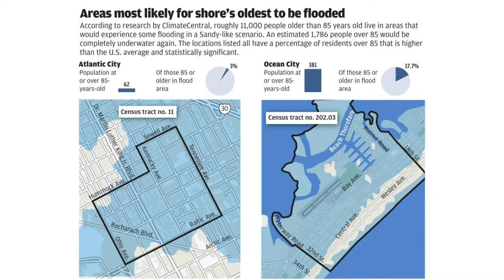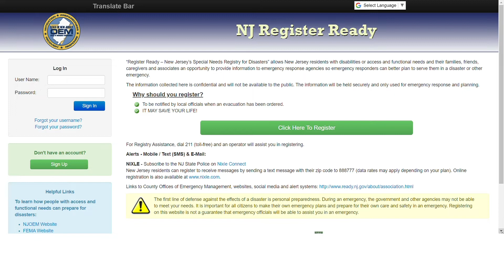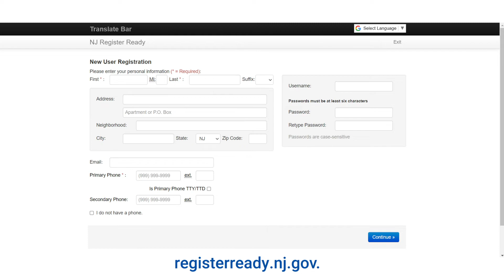Extreme tidal flooding impacts South Jersey's oldest more than more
Superstorm Sandy was an historic event, but in Atlantic City — and the neighboring counties on the Shore — the threat of high water from storms is growing. And seniors such as Dorris Aultman, 76, of Atlantic City, are increasingly at risk. Meteorologist Joe Martucci has Dorri's story, plus a look at how other towns protected their most senior citizens during Sandy.